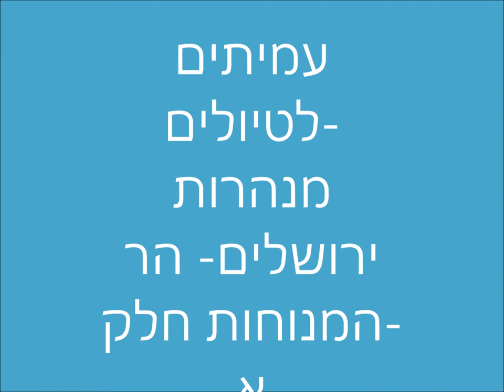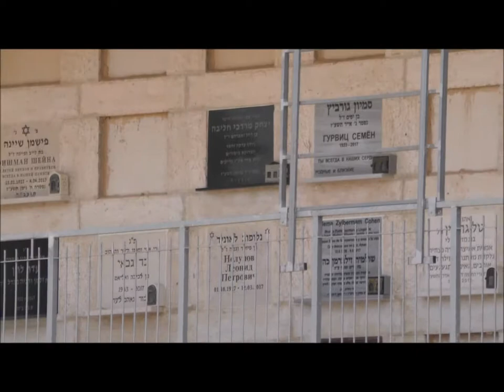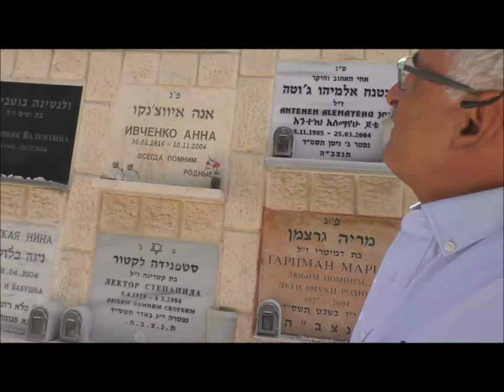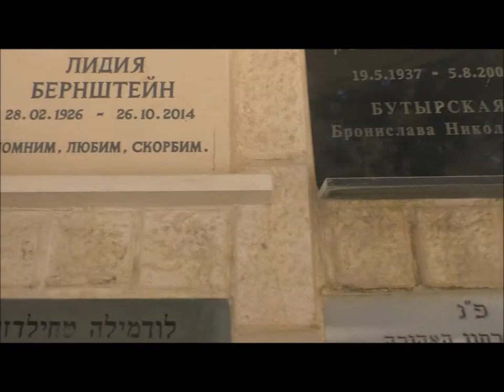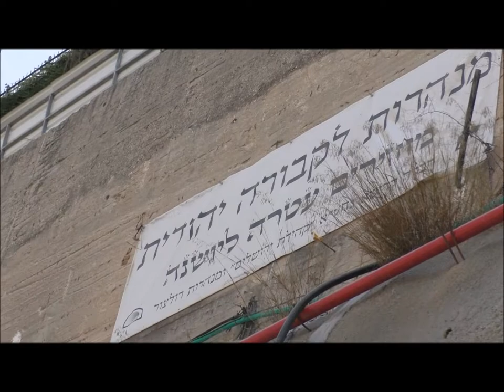1839'עמיתים לטיולים' -כ"ד תשרי תשע"ט-ירושלים של מעטה- הר המנוחות חלק א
1839'עמיתים לטיולים' -כ"ד תשרי תשע"ט-ירושלים של מעטה- הר המנוחות חלק א